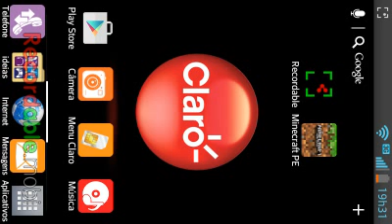Minecraft PE 0.13.0 Oficial Download Apk